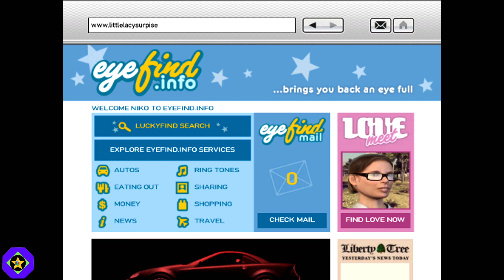Do NOT visit the FORBIDDEN WEBSITE in GTA IV!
📸Camera Used:
N/A

All copyrighted Tunes are the property of the original owners.

WARNING: Grabbing my videos and uploading them on YouTube without specific proper permission from me shall be punishable by YouTube's Copyright Laws.